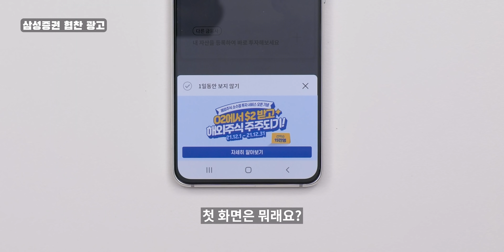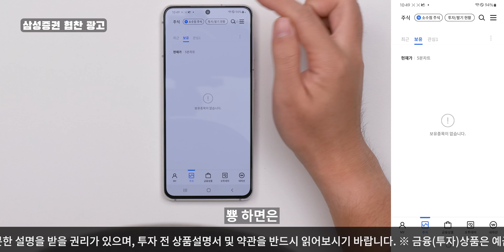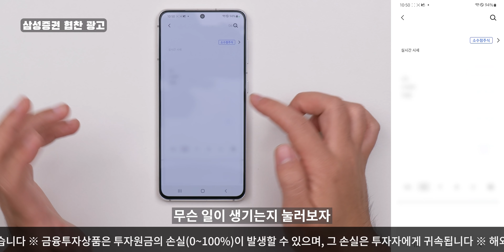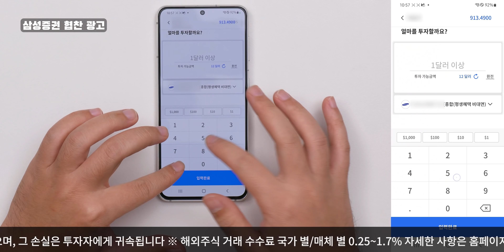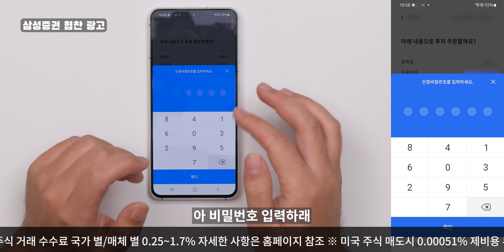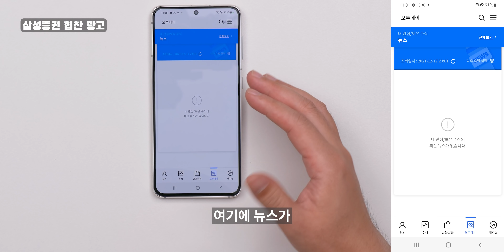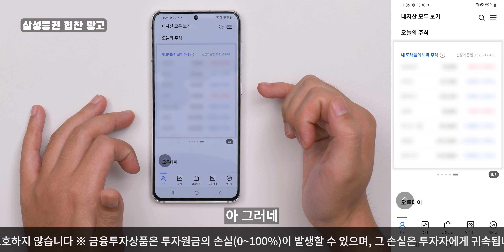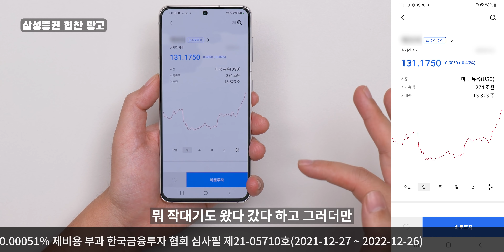삼성증권 오투 깔고 12달러💵받아가세요!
- 본 영상은 삼성증권으로부터 경제적 대가를 받고 제작되었습니다.

- 삼성증권이 첫 계좌 개설 이벤트 + 소수점 주식 거래 신청 이벤트로 12달러를 줬습니다!
잘 모르는 분야라 무서웠지만 워낙 쉽다고 해서 도전해 봤는데 정말 간단하네요 ㅋㅋ
국내 주식은 물론 해외 주식, 특히 한 주가 비싼 종목들도 소수점 단위로 구매할 수 있으니까 초보가 시도해 보기 적당한 것 같아요.

자세한 내용은 아래를 참조해 주세요!
- 이벤트 세부 내용:
  삼성증권 첫 계좌 개설 고객 10달러 즉시 지급
  소수점 주식 거래 신청 시 2달러 추가 지급
  최대 12달러를 즉시 지급하는 이벤트 혜택
  이벤트 기간 2021년 12월 31일(금)까지

- 유의사항:
※ 투자전 설명 청취 및 상품설명서 필독
※ 예금자보호법상 보호상품 아님
※ 자산가격변동,환율변동 등에 따른
원금손실(0~100%) 발생가능 및 투자자 귀속
※ 해외주식 거래 수수료 국가 별/매체 별 0.25~1.7%
   자세한 사항은 홈페이지 참조
※ 미국 주식 매도시 0.00051% 제비용 부과
   한국금융투자 협회 심사필 제21-05710호(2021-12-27~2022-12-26)​